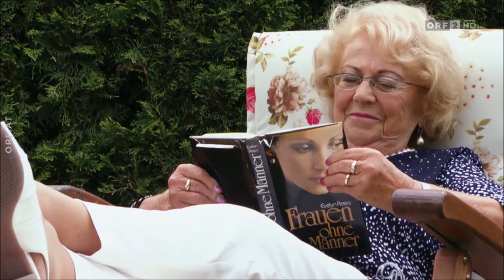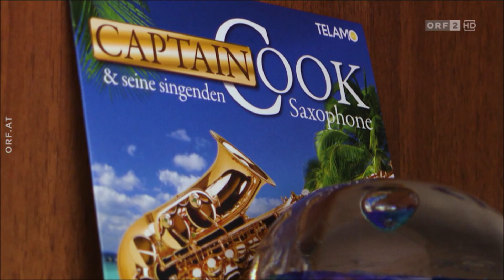2020 08 03 Liebesg'schichten und Heiratssachen 02 Rosa 82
Rosa, 82 jährige Physiotherapeutin in Pension aus Niederösterreich, umgibt sich gern, egal ob im Garten oder im Haus, mit bunten Blumen. Auch Engerln und rosa Interieur liebt Rosa. Sie hat sich bei den Liebesg'schichten beworben, weil sie von einem Mann gefunden werden will: "Er soll meine Seele berühren und mich optisch ansprechen." Rosa war 31 Jahre mit einem Mann verheiratet, der sehr der Musik zugetan war. Leider war der Berufsmusiker am Wochenende kaum zu Hause, also trennte sie sich von ihm. Ihr zweiter Mann, den sie sehr liebte, verstarb nach fünf gemeinsamen Jahren an einem Herzinfarkt. Das war ein herber Schicksalsschlag für die Niederösterreicherin. Jetzt ist sie bereit für eine schöne, neue Beziehung. Der Auserwählte soll zwischen 1,65 und 1,75 groß sein, ein Lächeln um die Mundwinkel haben, 75 Jahre plus minus sein, gepflegt und ein g’standenes Mannsbild. Die Physiotherapeutin im Ruhestand vergleicht das Leben gern mit einer Fahrt in der Achterbahn: "Mal geht’s hoch, mal geht’s runter, dann steht sie still. Und dann steigt wer dazu. Das ist schön! Ich bereue nichts."